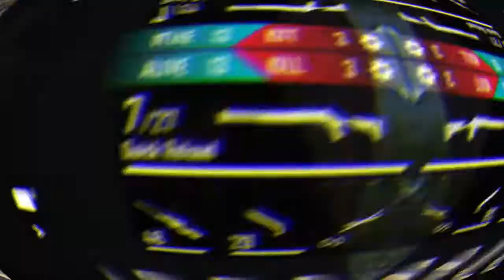Perfect Shot - Para Samsung,A3,A5,A6,A7,J2,J5,J7,S5,S6,S7,S9,S10,A20,A30,A70,A50|Free Fire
Di Vidio Kali Ini Mengenai Perfect Shot Nya Aja Ya Teman-teman

1. Pgm_napit
2. Napit Gaming

Device/editing :
Xiomi Redmi Note 3,Kinemaster,Pixal Labs

free fire headshot code
free fire headshot control
free fire headshot configuracion